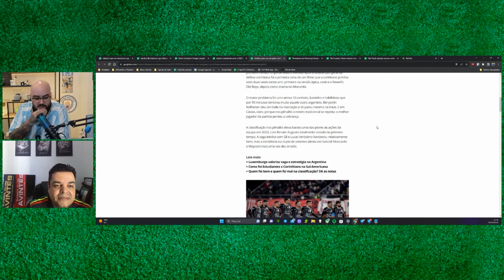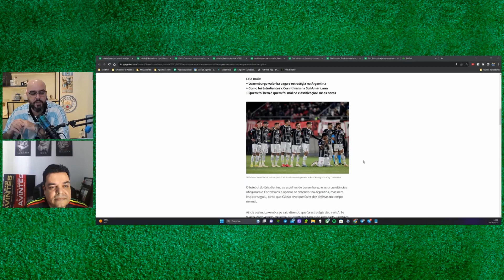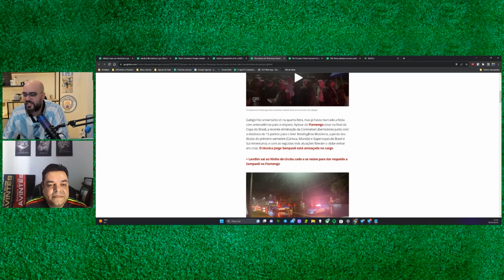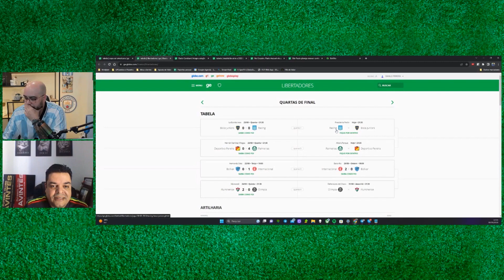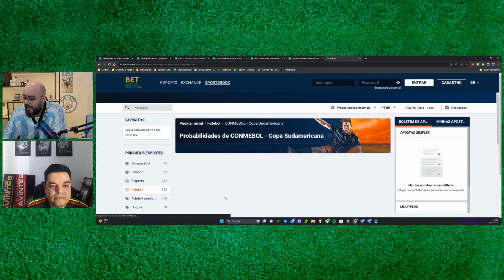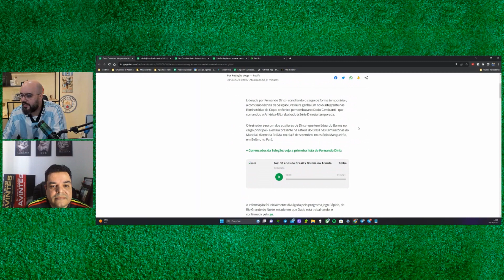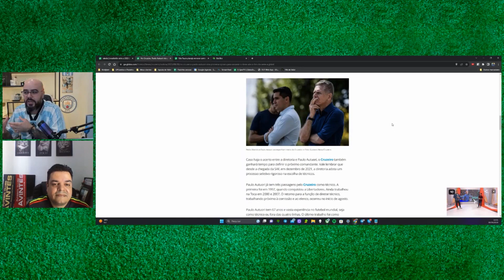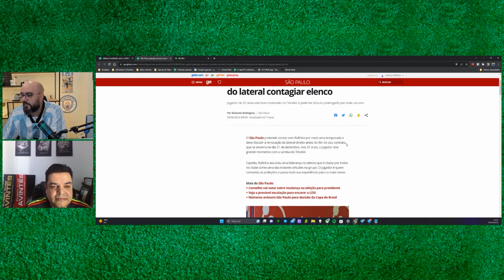☕️DANILO ESTÁ DE VOLTA! BDA #530☕️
🤩Bom dia/tarde pessoal. O Danilo está de volta!! Hoje ele e o Raulzito fazem o programa juntos para a passagem oficial do bastão.
E eles vão falar sobre:
- Como foram as férias do Danilo? (Lugares onde ele foi).
- Jogos de ontem (Libertadores e Sulamericana).
- Sufoco na Argentina, mas Corinthians se classifica.
- Cássio é o melhor goleiro da história do Corinthians?
- Internacional se classifica com tranquilidade.
- Jogos de hoje (Libertadores e Sulamericana).
- Comentário sobre Palmeiras x Dep. Pereira
- Comentário sobre Defensa y Justicia x Botafogo.
- Rafinha renovando contrato com o SPFC.
- Torcida do Flamengo faz protesto na festa de aniversário do Gabigol.
- Técnico Pepa é demitido do Cruzeiro.
- Novidade na seleção Brasileira.
Então é isso galera.
Forte abraço e vamos pra cima!!!